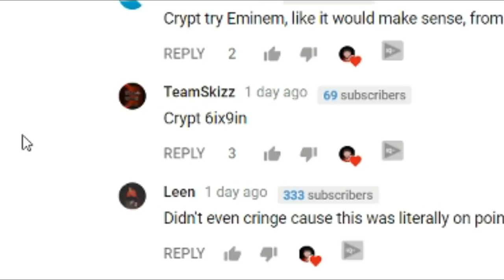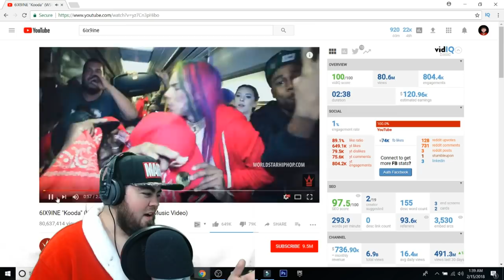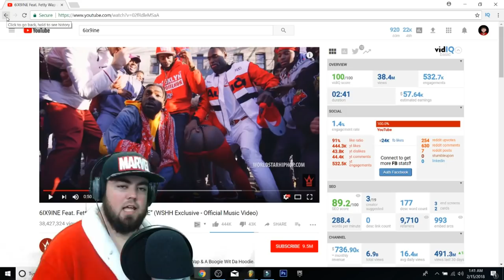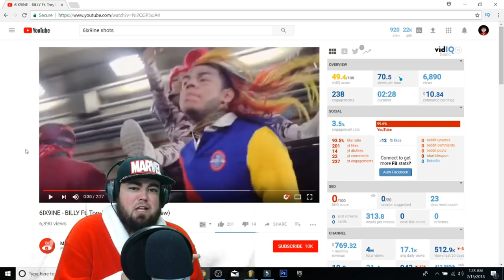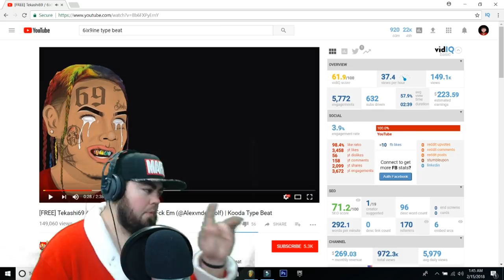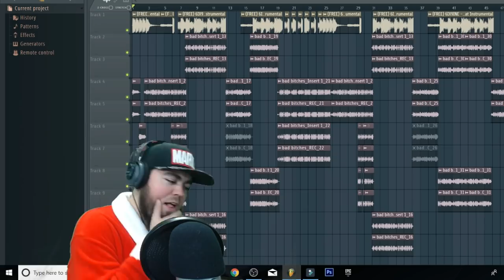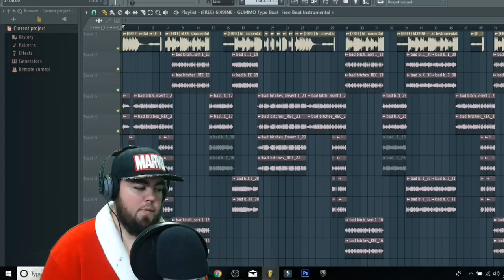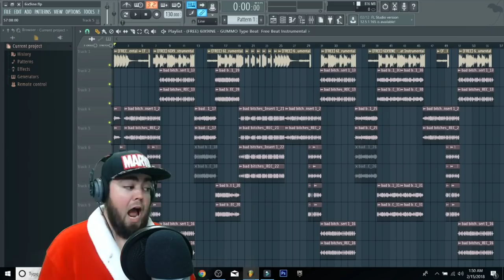How To Make A 6ix9ine Song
DROP A LIKE for How To Make A 6ix9ine Song

Again, I'm not proud of this one. In this video I attempted to make a song that sounds like something  6ix9ine would make. Hope you guys enjoyed it.

Hey guys, it's your boy Crypt, one of the 3 2017 R3D Red Reserve Recruitment Challenge winners. Someone how rapping extremely fast, making diss tracks, and freestyle rapping on Call of Duty landed me a flight to the Red House to meet Kiwiz, Formula, Gandhi, Nicks, and Randumb. It was my most memorable experience in this community. I hope one day you guys get to experience the same thing!

Be different, unique, and filled with passion, and you will make it far.

Sincerely, the Rap God.

Red Crypt